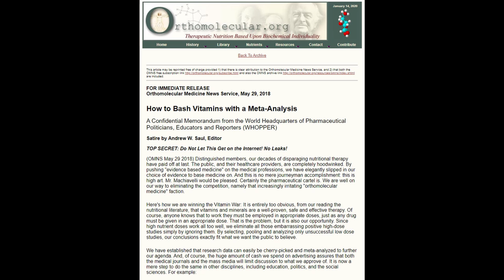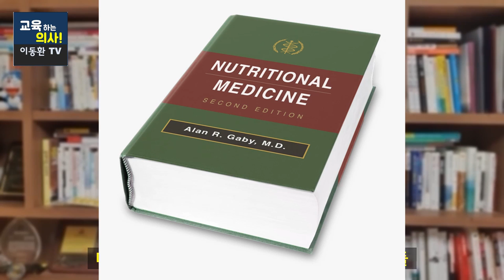SBS스페셜-영양제 먹을 필요 없다? 정말 안타깝고 할 말이 많습니다!!!